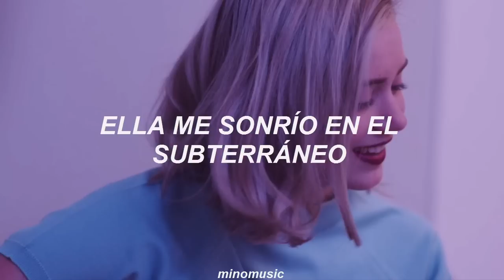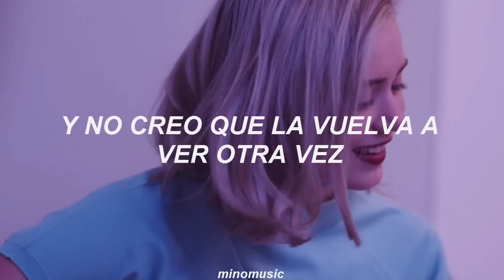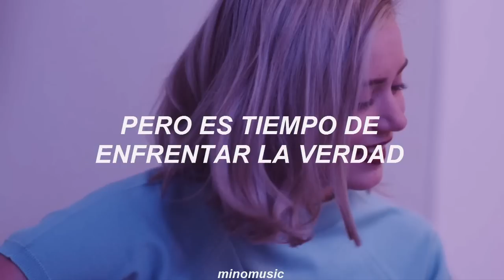You're Beautiful - James Blunt [Traducida Al Español]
James Blunt - You're Beautiful (Sub. español)